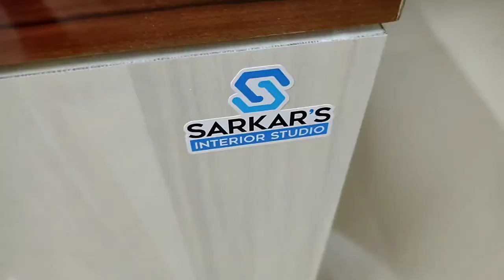best interior designer in kolkata | sliding wardrobe design | modular kitchen kolkata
Title: best interior designer in kolkata | sliding wardrobe design | modular kitchen kolkata

Hi,
We are interior design company in Kolkata the city of joy. We cover all kinds of interior design work including modular kitchen, false ceiling, color, wallpaper. Our work represent how much we value our customers. Come and see the elegant work from Sarkar’s Interior Studio.

About this Video : In this video we have shown a full slideing wardrobe with loft made up of B.W.R / B.W.P ply, and 5/7 hydraulic bed, fancy wallpaper, 2bhk flat in kolkata full painting by asian paints royale, pvc modular kitchen, door paneling, a small tv unit design. total project cost around Rs 2,10,000 only.

Related search:
modular kitchen
interiors
interior design
interior design masters
interior designer near me
sliding wardrobe
sliding mirror wardrobe
sliding wardrobe doors
sliding cupboard doors
Latest Sliding Wardrobe Design with Dressing Unit.
Sliding Wardrobe Design for Bedroom.
Unique Sliding Wardrobe Design.
Best Sliding Wardrobe Design.
How to Design Sliding Wardrobe

SARKARS INTERIOR STUDIO
🎊"Your Dream Home Decorating Partner"🎊
🎉EASY E.M.I AVAILABLE🎉